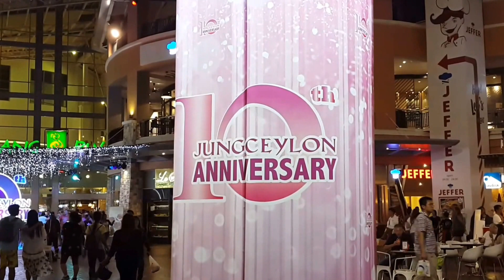3.4.2017 Junceylon 10 th Anniversary.Patong beach.Phuket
patong beach and 10 years  Junceylon Anniversary